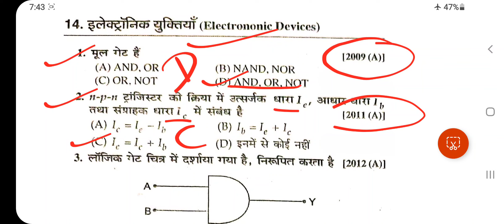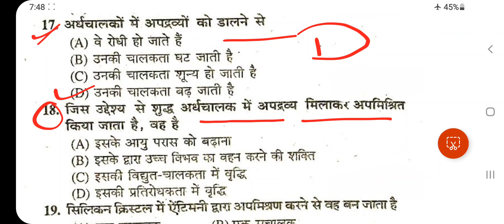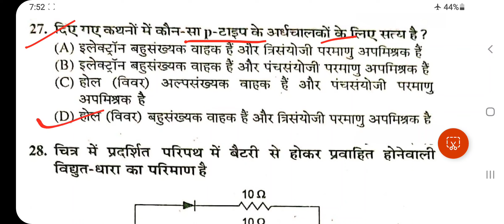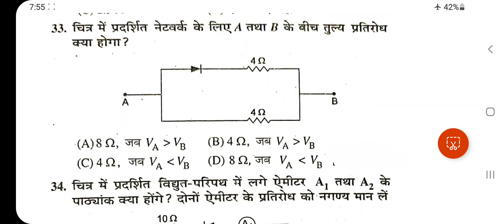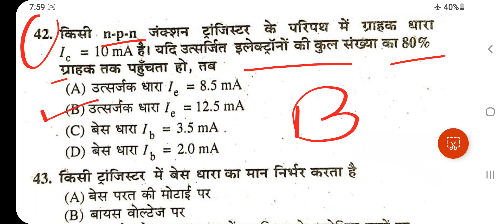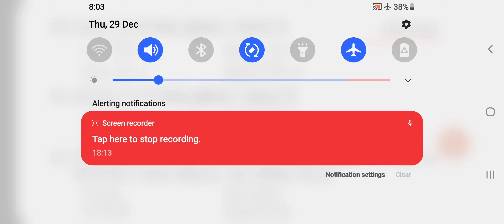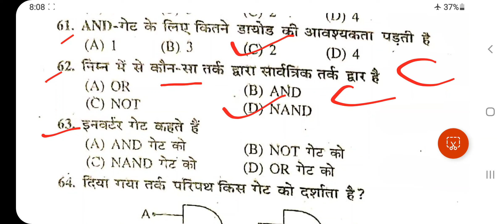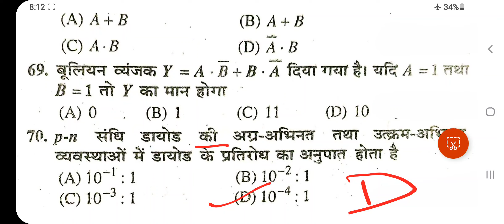Logic_Gate : Semiconductor devices 12th Physics ncert Objective question bihar board 2023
physics class 12 one shot chapter 14,
physics class 12 chapter 14 one shot up board,
12th ncert physics chapter 14 in hindi 2022,
vaidhut aavesh tatha kshetra class 12,
physics chapter 14 class 12 in hindi one shot,
इलेक्ट्रॉनिक युक्तियां और लाॅजिक गेट 12th physics,
electronic devices and logic gates ke objective,
electronic devices and logic gates class 12,
इलेक्ट्रॉनिक युक्तियां और लाॅजिक गेट class 12 ncert,
12th physics lesson 14 in hindi,
class 12 physics chapter 14 in hindi,
class 12th physics lesson 14 in hindi,
bhautik vigyan class 12 chapter 14,
physics marathon class 12 up board hindi medium,
12th electronic devices and logic gates,
class 12th electronic devices and logic gates one shot,
class 12th physics chapter fourteen in hindi,
class 12 physics chapter 14 one shot for board exam in hindi,
12th class physics 14th chapter in hindi ncert,
electronic devices and logic gates full chapter,
class 12th physics chapter 2 one shot in hindi,
physics class 12 chapter 14 one shot,
class 12 physics full course in hindi,
physics full course revision class 12,